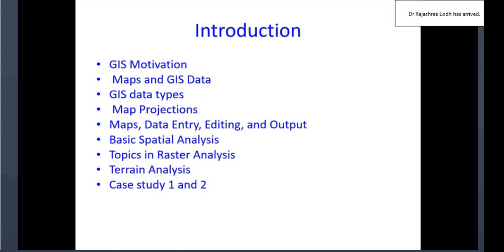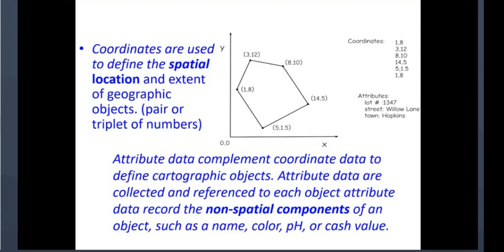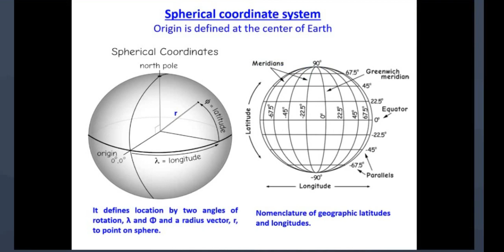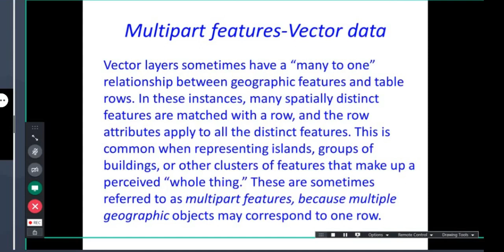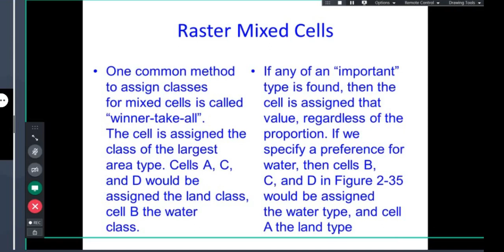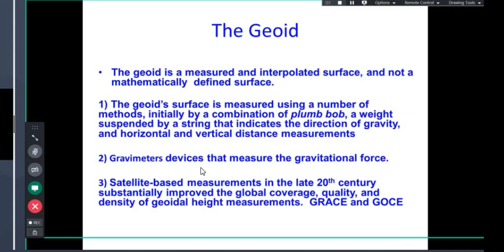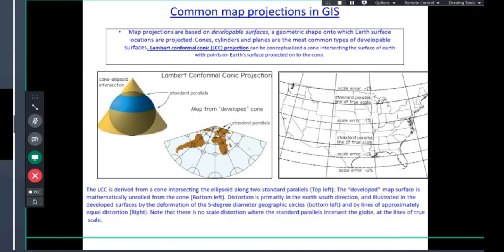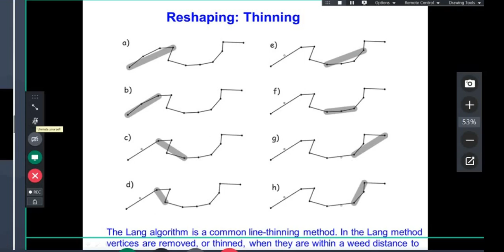Fundamentals of Geographical Information System by Dr. Mahesh Thakur, Panjab University Chandigarh